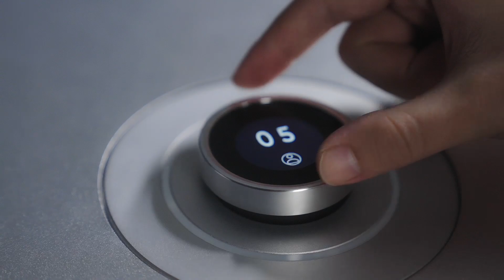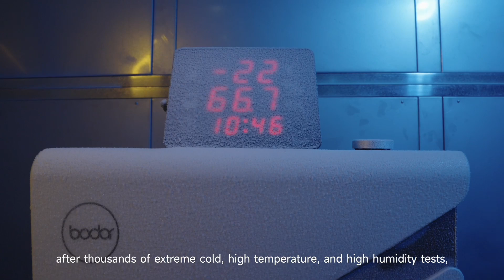Pro 1500 Self-Cooling Handheld Laser Welder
Redefining Self-Cooling
Revolutionizing Handheld Welder